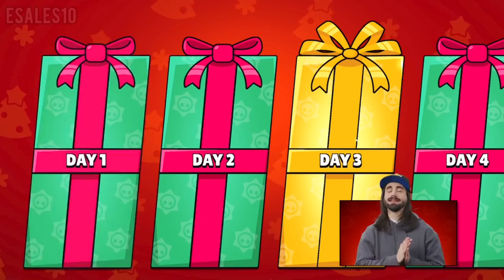¡RESUMEN BRAWL TALK! 3 NUEVOS BRAWLERS, HIPERCARGAS Y SKINS ✅🤯